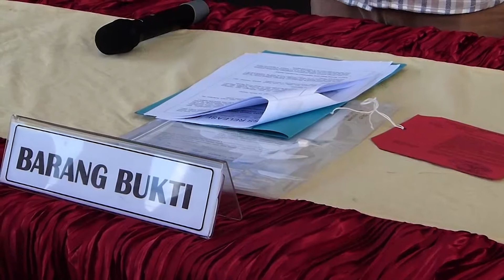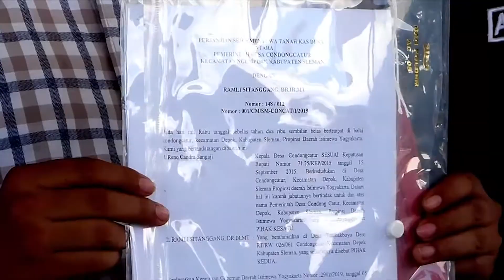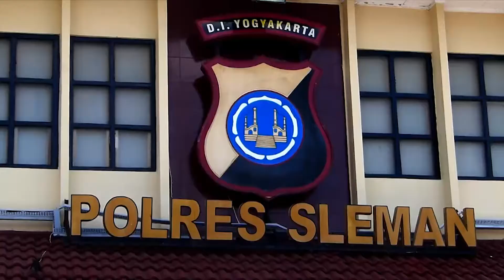Buat Surat Palsu, Dosen Di Jogja Tipu Korban Hingga Ratusan Juta - SLEMAN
SLEMAN –  YOGYAKARTA
Dosen senior di salah satu perguruan tinggi di Daerah Istimewa Yogyakarta ditangkap polisi karena melakukan penipuan terhadap korbanya hingga ratusan juta rupiah. Modus yang dilakukan pelaku tersebut  adalah menyewakan tanah milik kalurahan  dengan menunjukkan surat bahwa tanah tersebut bisa di sewa selama dua puluh tahun. Setelah korban melakukan transaksi dan ingin menggunakan tanah tersebut tidak bisa ternyata surat tersebut adalah palsu.

RS 66 tahun warga asal kabupaten sleman yang merupakan dosen di salah satu perguruan tinggi di Yogyakarta tersebut hanya bisa tertunduk pasrah setelah di tangkap dan digelandang ke polres Sleman Yogyakarta. Ditangkapnya pria ini lantaran telah terbukti melakukan penipuan terhadap korbannya dengan cara menyewakan tanah kas  milik desa yang berlokasi di Desa Condongcatur Kecamatan Depok Sleman Yogyakarta.
Akibat aksi yang dilakukannya  kini korban menderita kerugian hingga dua ratus juta rupiah. Menurut kepolisian tersangka sengaja telah memalsukan perjanjian tanah milik kas desa dengan menggunakan surat palsu.

Kejadian tersebut bermula pada bulan september 2019 lalu. Saat sang tersangka r-s meminta kepada anak kandungnya sendiri untuk menawarkan tanah kas desa seluas 3.400 meter persegi untuk disewa serta dikuasakan secara kavling kepada korban yang berlokasi sekitar embung tambak boyo kapanewon condoncatur sleman.

Setelah ditawarkan korban pun diantar oleh sang anak MPA untuk melihat tanah tersebut. Merasa tertarik kemudian keesokan harinya korban bertemu dengan tersangka RS di rumahnya. Setelah lama bernegosiasi antara korban dan tersangka tersangka pun menunjukkan perjanjian bahwa telah memiliki surat kepada kas desa yang bisa dikuasakan oleh korban. Korban pun akhirnya menyanggupi untuk menyewa tanah tersebut dengan senilai dua ratus juta rupiah dalam jangka waktu 20 tahun.
Setelah korban menyerahkan uang tersebut kenyataanya korban tidak bisa menguasai tanah karna pihak desa memang sama sekali tidak pernah menyewakan tanah tersebut kepada pelaku. Pelaku merupakan oknum dosen di salah satu perguruan tinggi di Yogyakarta. Motif pelaku disini adalah ekonomi karna mencari keuntungan, kemudian darimana surat palsu itu. Surat palsu yang ditunjukkan kepada korban hingga saat ini masih dilakukan pendalaman, kenapa. Karena sampai saat ini pelaku belum mengakui darimana surat ini berasal. Dalam pemeriksaanya menyatakan bahwa surat tersebut berasal dari seseorang, namun seseorang itu masih kita dalami kebenaranya.

Tersangka pun berjanji kepada korban setelah melakukan pembayaran selama 3 hari korban bisa memiliki surat untuk menguasai tanah tersebut. Namun setelah batas 3 hari korban justru tidak bisa menguasai tanah tersebut. Korban pun kemudian melakukan klarifikasi ke pihak kelurahan condoncatur untuk memastikan tanah yang akan disewanya. Pihak kelurahan pun menyatakan bahwa surat tanah tersebut palsu karena kelurahan tidak merasa memiliki tanah di dalam surat tersebut.
Polisi kemudian menagkap tersangka dengan barang bukti berupa surat palsu yang dibuat tersangka. Kini tersangka harus mempertanggungjawabkan perbuatanya dan dijerat dengan pasal 378 KUHP tentang penipuan atau penggelapan dengan ancaman hukuman empat tahun penjara. (nn)